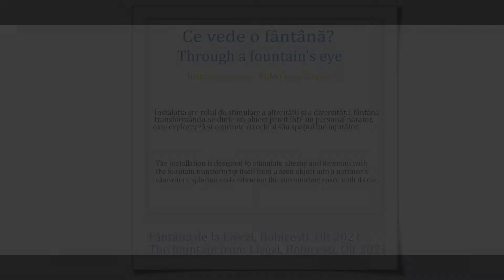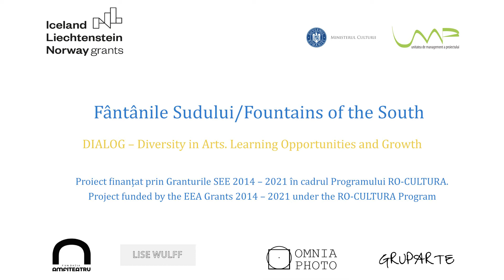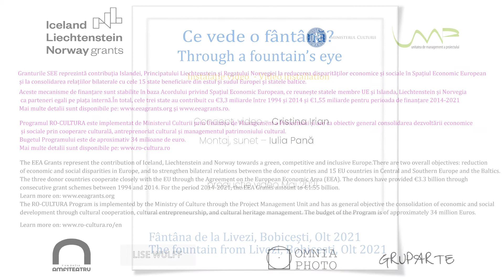Ce vede o fântână / What does a fountain see?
(RO)
Instalația „Ce vede o fântână?” are ca protagonistă „Fântâna de la Livezi” din Bobicești, parte a traseului performativ în dezvoltare. Instalația are rolul de stimulare a alterității și a diversității, fântâna transformându-se dintr-un obiect privit într-un personaj narator, care explorează și cuprinde cu ochiul său spațiul înconjurător.

Proiect  finanțat prin Granturile SEE 2014 – 2021 în cadrul Programului RO-CULTURA.
Asociația Omnia Photo desfășoară programe, proiecte și parteneriate în scopul sprijinirii patrimoniului cultural, fotografiei istorice și  artelor vizuale contemporane din România.
Granturile SEE reprezintă contribuția Islandei, Principatului Liechtenstein și Regatului Norvegiei la reducerea disparităților economice și sociale în Spațiul Economic European și la consolidarea relațiilor bilaterale cu cele 15 state beneficiare din estul și sudul Europei și statele baltice. Aceste mecanisme de finanțare sunt stabilite în baza Acordului privind Spațiul Economic European, ce reunește statele membre UE și Islanda, Liechtenstein și Norvegia ca parteneri egali pe piața internă. În total, cele trei state au contribuit cu €3,3 miliarde între 1994 și 2014 și €1,55 miliarde pentru perioada de finanțare 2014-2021. Mai multe detalii sunt disponibile pe și
Programul RO-CULTURA este implementat de Ministerul Culturii prin Unitatea de Management a Proiectului și are ca obiectiv general consolidarea dezvoltării economice și sociale prin cooperare culturală, antreprenoriat cultural și managementul patrimoniului cultural. Bugetul Programului este de aproximativ 34 milioane de euro. Mai multe detalii sunt disponibile pe

(EN)
The installation „What does a fountain see?” features „The Fountain of Livezi” in Bobicești, part of the performative trail under development. The installation is designed to stimulate alterity and diversity, with the fountain transforming itself from an object viewed into a narrator’s character, exploring and embracing the surrounding space with its eye.

The project is funded by the EEA Grants 2014 – 2021 under the RO-CULTURA Program.
The Omnia Photo Association develops programs, projects and partnerships so as to support  Romanian cultutal heritage, historical photography and contemporary visual arts.
The EEA Grants represent the contribution of Iceland, Liechtenstein and Norway towards a green, competitive and inclusive Europe. There are two overall objectives: reduction of economic and social disparities in Europe, and to strengthen bilateral relations between the donor countries and 15 EU countries in Central and Southern Europe and the Baltics.
The three donor countries cooperate closely with the EU through the Agreement on the European Economic Area (EEA). The donors have provided €3.3 billion through consecutive grant schemes between 1994 and 2014. For the period 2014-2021, the EEA Grants amount to €1.55 billion.
The RO-CULTURA Program is implemented by the Ministry of Culture through the Project Management Unit and has as general objective the consolidation of economic and social development through cultural cooperation, cultural entrepreneurship, and cultural heritage management. The budget of the Program is about 34 million Euros.